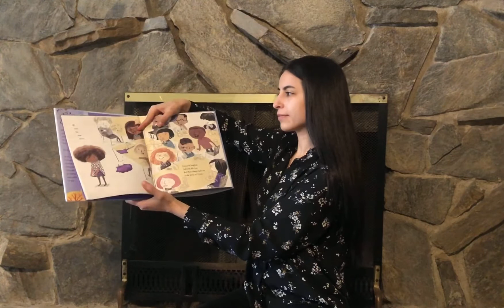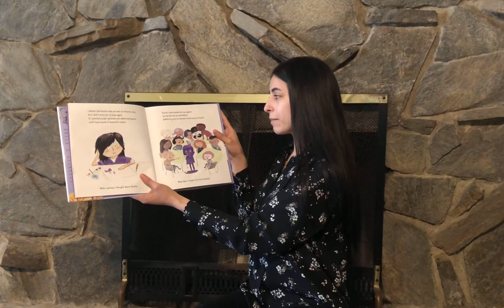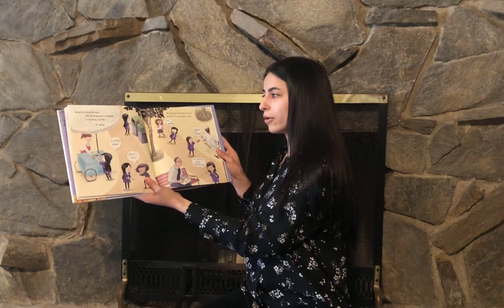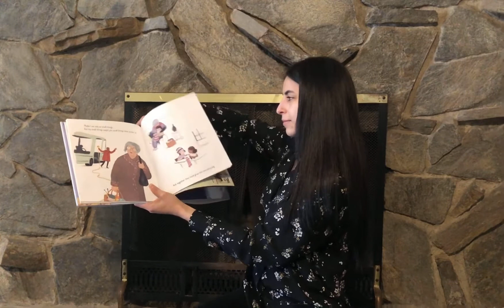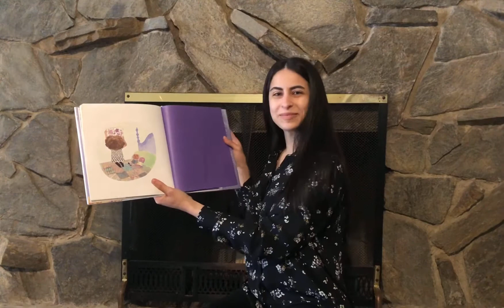Be Kind read by Michelle Barnes from Colorado